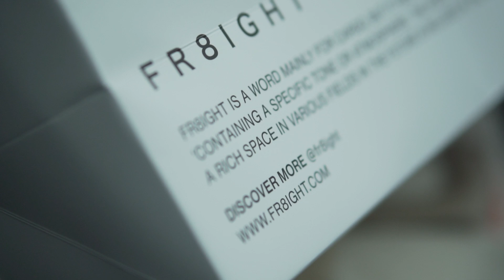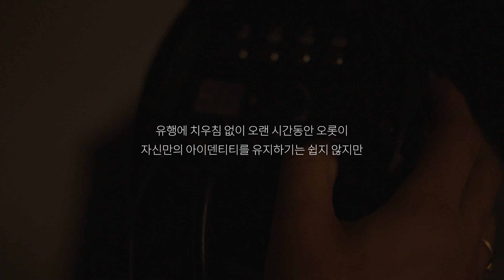디렉터가 리스펙하는 국내 브랜드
주관적인 관점에서 이야기하는 채널이니 재미로 봐주셨으면 합니다.